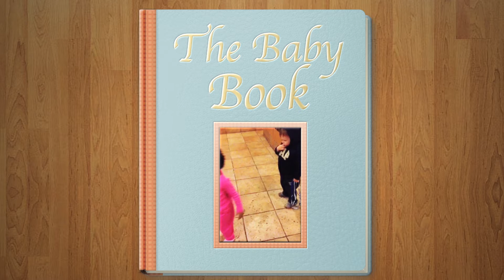Cute Baby Hugs! (The Baby Book)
Knox is turning into quite the heartbreaker!  There are little girls his age in his building that love to give him hugs, but Knox does not enjoy them one bit.  As Alecia says, "He is a one man gang"  Knox does however, have a crush on a four year old in the building... wonder if he will give her a hug?  How does your baby react to hugs?

The Baby Book is a weekly vlog hosted by Alecia Whitaker. Alecia, author of "Queen of Kentucky", will share her story on everything from thinking about having a child to the terrible two (or threes!). If you have child raising topic you'd like Alecia to talk about please write it in the comments below!